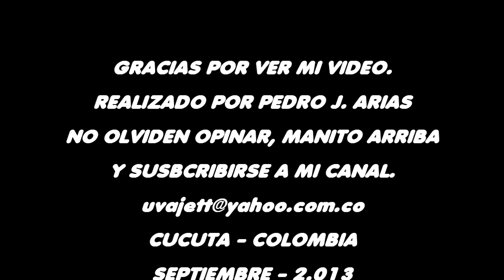Fairchild Swearingen C 26A Metroliner de la PNC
Hola a todos, les traigo mi mas reciente video con este espectacular avion Bi-turbohelice de  nuestra POLICIA NACIONAL DE COLOMBIA (PNC). Aqui lo podemos observar efectuando un basico izquierdo y final para la pista 34 del Aeropuerto "Camilo Daza Intl" (SKCC), de La ciudad de Cucuta-Colombia, espero les guste y gracias por verlo.